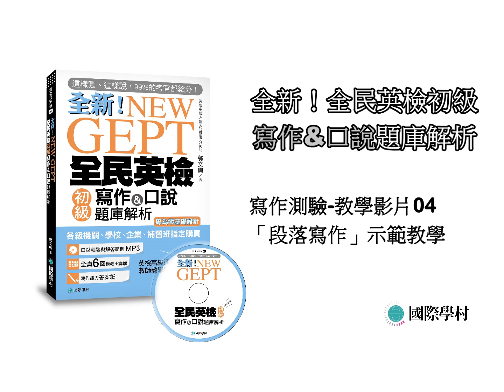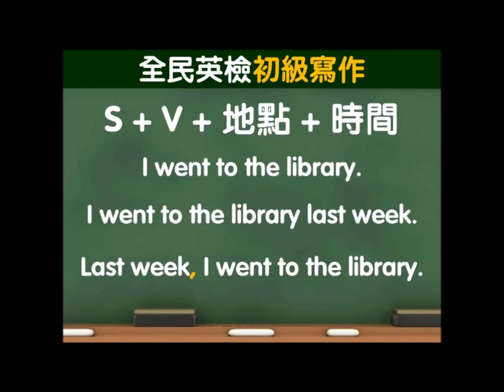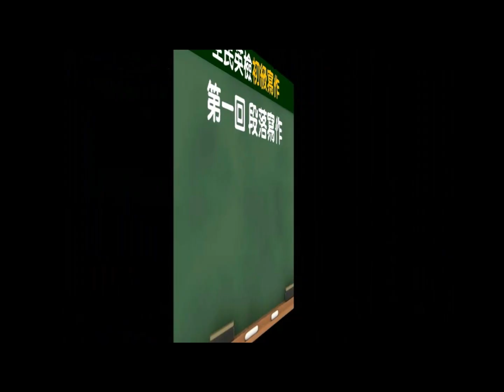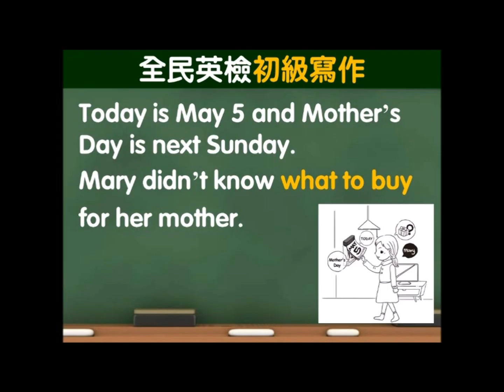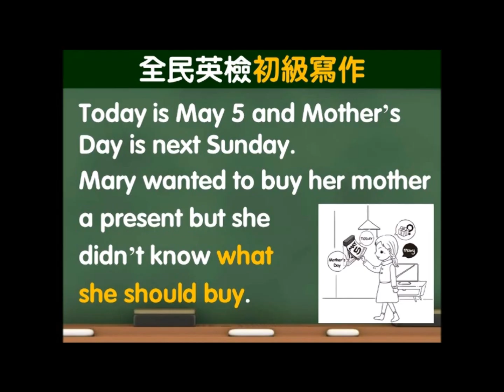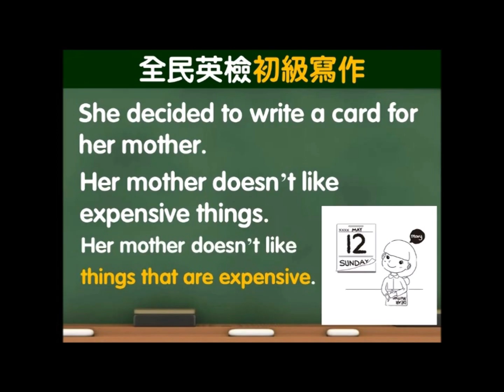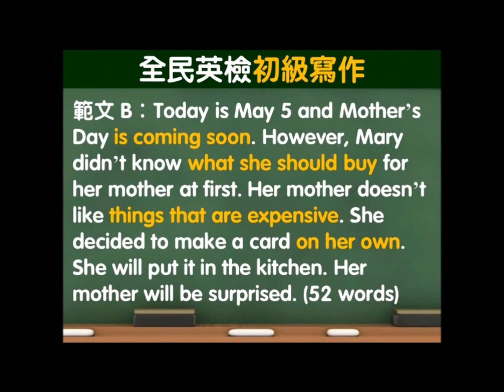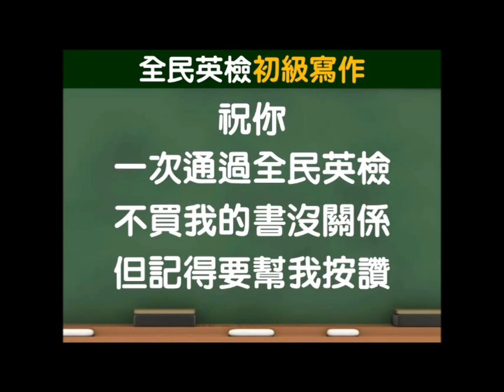GEPT全民英檢初級－寫作測驗【段落寫作】解題教學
困難的不是寫，而是想，所以要先掌握英文的思維。先教你怎麼看圖，依一張圖一張圖的情境來幫你整理思緒，教你怎麼想，怎麼架構你的內容，在看完第一張圖、第二張圖、第三張圖之後，就能想好所需的表達方式，來完成你的文章，並符合字數規定。